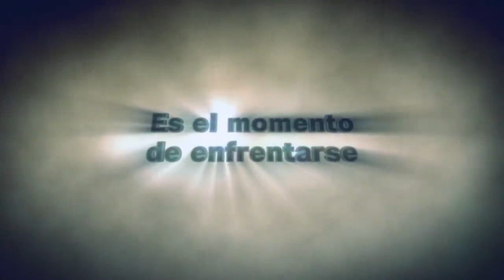🔜 DRAGON BALL: THE BREAKERS 🐉 TODO lo que NECESITAS Saber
DRAGON BALL: THE BREAKERS sale a la venta el 14 de Octubre de 2022 y esto es lo que sabemos si haberlo jugado